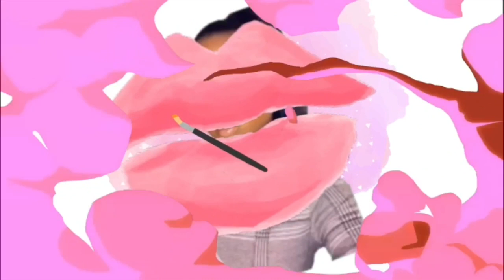URBAN DECAY NAKED RELOADED | WOC MAKEUP TUTORIAL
WATCH IN HD| what’s poppin babishas and babinosssss?! I was fortunate to receive the nakedreloaded palette & here is the first look I’ve come up with!

GET READY FOR WORK WITH ME!

On the way to 10K ❤️